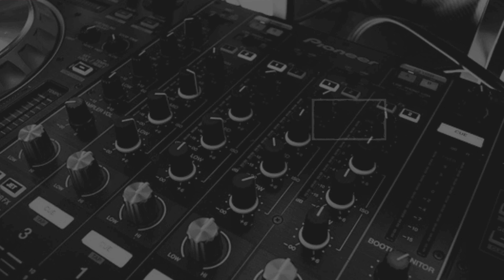FORD GT Top Speed Forza Horizon 4 400+Km/h . 4k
FORD GT Top Speed Forza Horizon 4 400+Km/h .
4k video forza horizon 4.
Ford gt one of the most underrated car in forza horizon 4
top speed can go upto 400+km/h